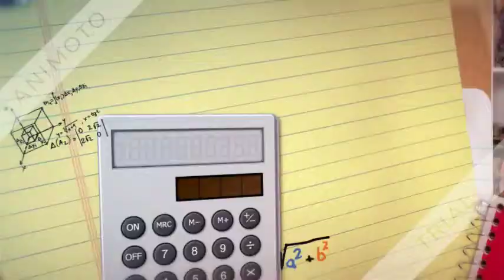Elections to 2nd Junior High School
We vote our fifteen member's counsil for this year!